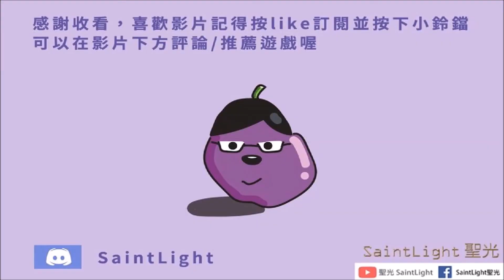Arknights明日方舟：密林悍將歸來RI-TR-1